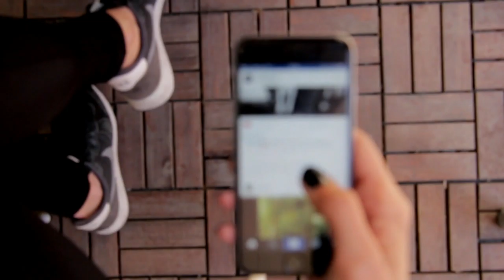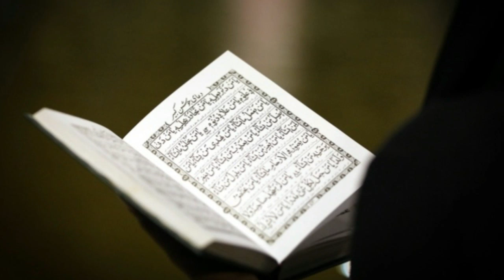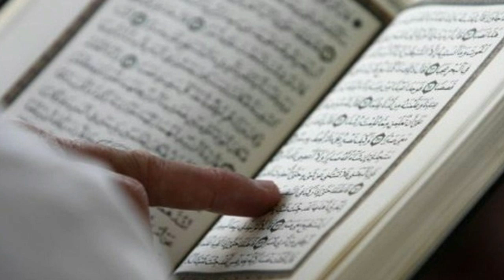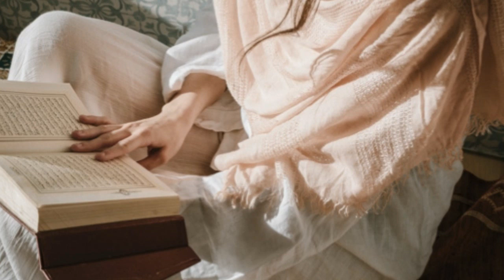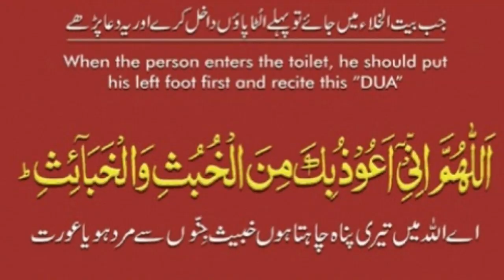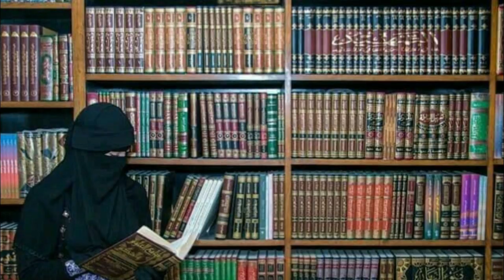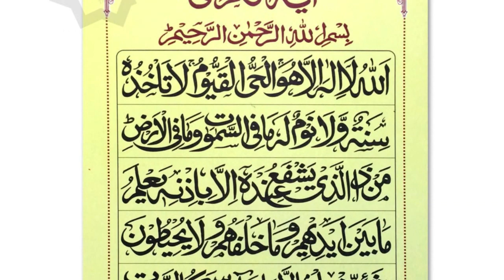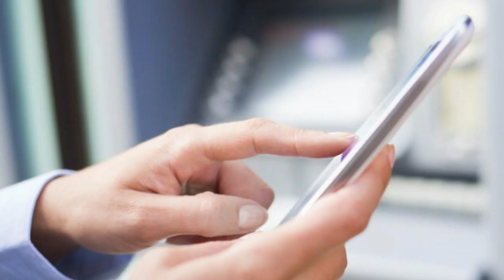Washroom Jis Gher K Andar Bna Hota Wahan Kya Hota Hai || Washroom in Home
About this Video:
Washroom